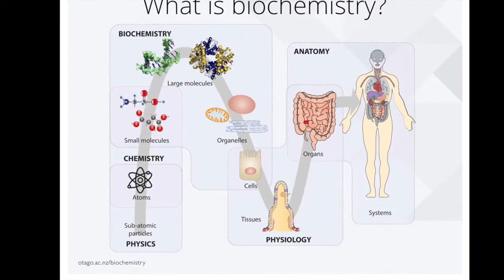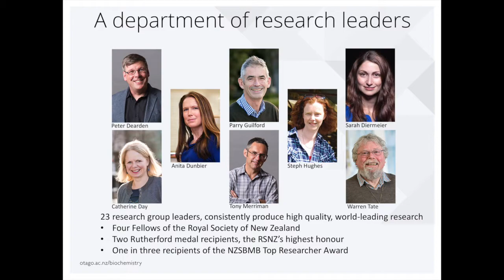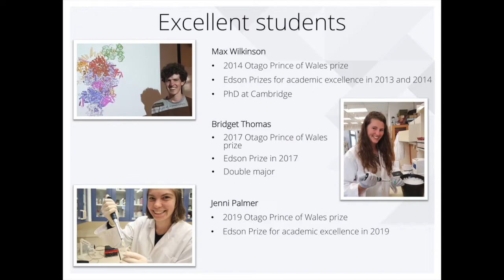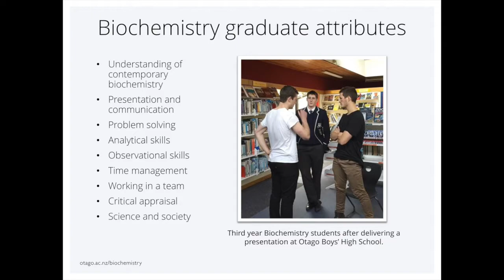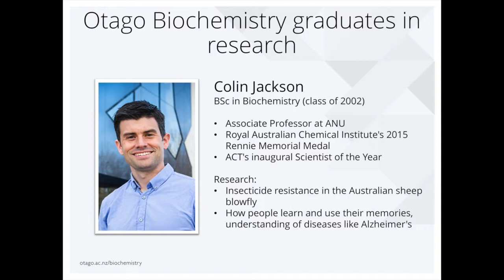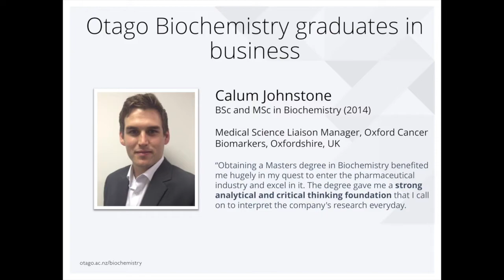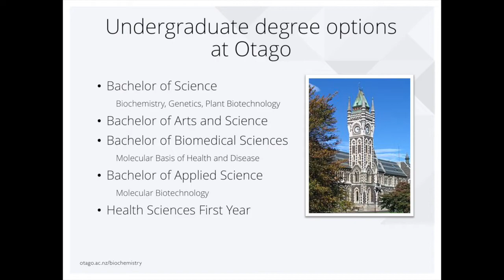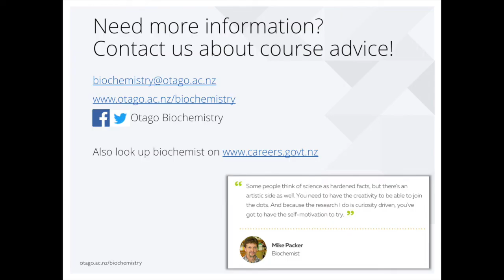Welcome to the Otago Department of Biochemistry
Thinking of taking biochemistry at Otago?
This talk, given at the University Open Day, explains what biochemistry is, where a degree in biochemistry can take you, and introduces you to studying biochemistry at Otago.